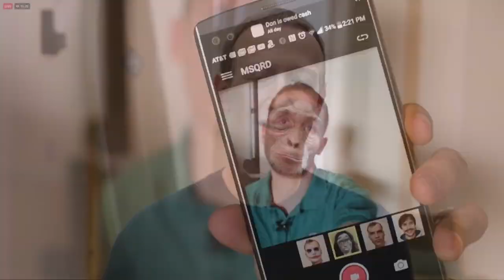Что если бы СССР не развалился | Альтернативное будущее СССР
В этом видео мы пофантазируем на тему того что было бы если бы  СССР не развалился? Каким бы Советский Союз был бы сегодня ? Стал бы первой экономикой мира или второй северной Кореей ? Сегодня мы попробуем пофантазировать на эту тему, пишите в комментариях ваше мнение о том что было бы если бы СССР не распался.